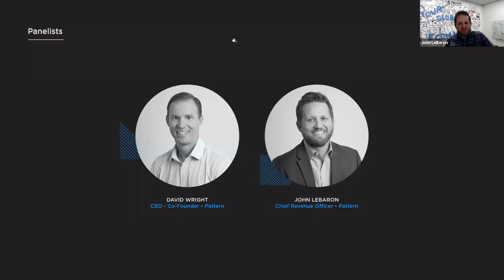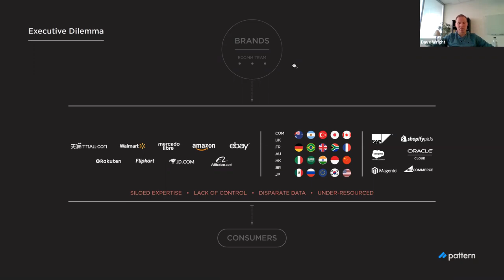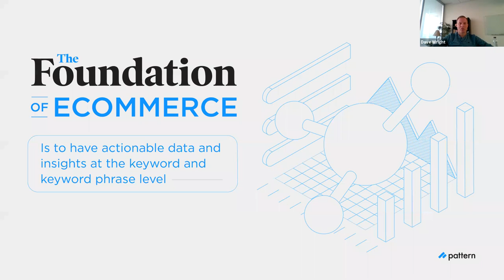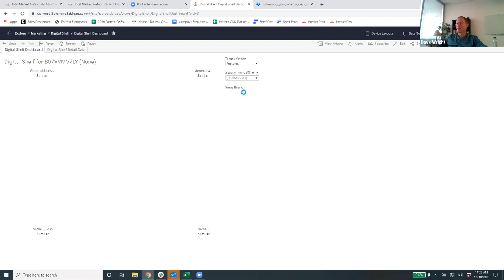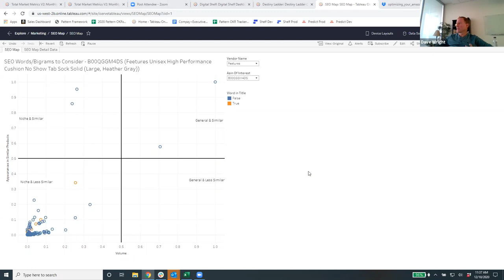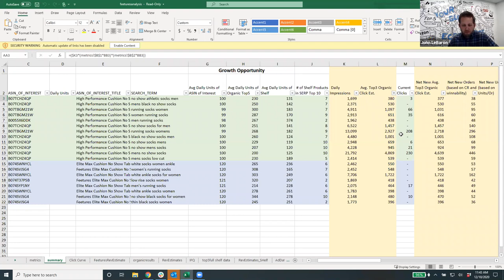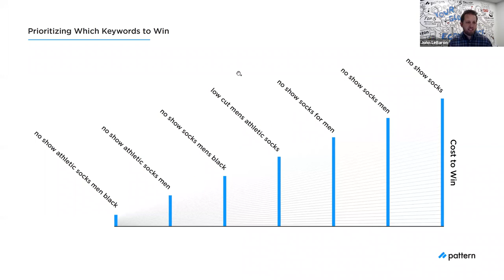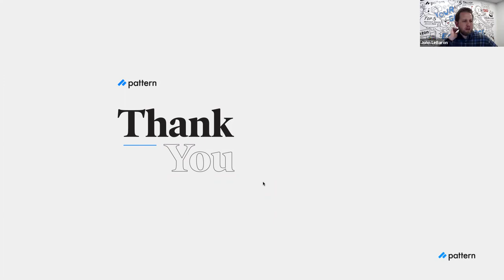Digital Shelf, SEO, & Advertising | Webinar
Pattern CEO and co-founder Dave Wright and Chief Revenue Officer John LeBaron discus how brands can step up their ecommerce game by fine-tuning their SEO and advertising strategies using data-backed tools and methodologies.

1. The executive dilemma: Ecommerce teams are set up to fail
It’s unrealistic, Wright said, to expect a small in-house ecommerce team to successfully handle everything it takes for a brand to thrive online. Even enormous companies place the burdens of logistics and distribution squarely on the shoulders of a team of 3 or 4 people.

As if that weren’t enough, ecommerce teams also take responsibility for driving traffic to the product and ensuring conversion—which includes creating top-notch imagery, video, and content, and running tests to make sure these messages are resonating with consumers. Executives then expect these small teams to branch out to foreign countries and languages and establish a strong presence on marketplaces like Amazon and Alibaba.

The misconception that even the best ecommerce team can handle every aspect of a businesses’ online presence is costing companies millions of dollars in lost sales and lost markets, Wright said. That’s why it’s critical to team up with an experienced ecommerce partner that can help you handle the nitty-gritty facets of ecommerce and successfully expand to global markets.

2. Digital Shelf: Understanding competition on ecommerce
Pattern is an ecommerce accelerator that exists to simplify ecommerce for brands while propelling their sales and growth.

Along with our expert teams, we have 4 products in our tech stack that help us do that: Destiny, Predict, Shelf, and Share. In this webinar, Wright focused on Destiny, which helps brands identify their competitors and win keywords on Amazon by driving more traffic to product listings.

Wright explained two key concepts that are central to Destiny, the first being a digital shelf of competitors. Just like competing products are placed together on a physical shelf in brick-and-mortar stores, the digital shelf helps brands understand their true Amazon competition based on which products appear next to theirs in searches.

“Brands often think their retail competitors are their competitive set, but when you get into the Amazon landscape, there are lots of competitors there who don’t show up anywhere else,” Wright said. “Oftentimes, they’re more true competitors. They’re people really stealing your market share, they’re people you’re really competing with.”

3. Laddered Destiny: Selecting strategic ad keywords to increase organic rank
Laddered Destiny, a model that helps brands select keywords they can realistically win, spend advertising money until their products become organically ranked for said keywords, and then move on to other keywords or keyword phrases.

On average, Pattern’s Predict software gives 1,500 to 2,000 keywords for any given product. In the Laddered Destiny model, we rank these keywords according to destiny—given the product’s quality, price, and reviews compared to competitors on the digital shelf, which keyword searches can it realistically win? And once we’ve won those keyword searches, how can we keep climbing our way up the ladder?

To explain Laddered Destiny, Wright used the example of a probiotic. At first, a probiotic product may only have the destiny to win a niche keyword search, like “probiotic for women over 50.” Once that product starts spending ad money and organically dominating in that niche space, however, it may then have the destiny to win “probiotics for women” and eventually even just “probiotic.” The concept is to keep climbing the ladder and win more and more keywords to increase traffic and ultimately increase conversion and revenue.

How Laddered Destiny changes the game for SEO and advertising
The information we glean from Laddered Destiny is extremely valuable in forming effective SEO and advertising strategies. Running an ASIN through the software tells brands exactly which keywords are both relevant to their digital shelf of competitors and realistic for them to win. This makes it easy to make data-backed decisions on which keywords to include in product titles and listings and where to pour advertising dollars.

“We don’t spend on advertising to just generate additional supplementary revenue,” LeBaron said. “We spend on advertising to build organic rank. And in turn, we end up actually spending less on advertising.”

Apart from Destiny, we use a four-part advertising strategy called CABN (Conquesting, Awareness, Branded, Non-branded.) Each main topic plays together but has a separate playbook and strategy. A brand may be focusing on different models at the same time, like by simultaneously investing in both an awareness campaign and a conquesting campaign.